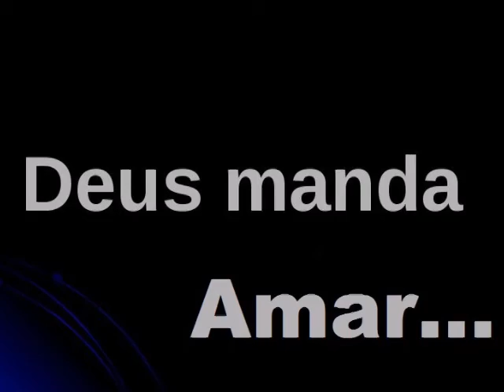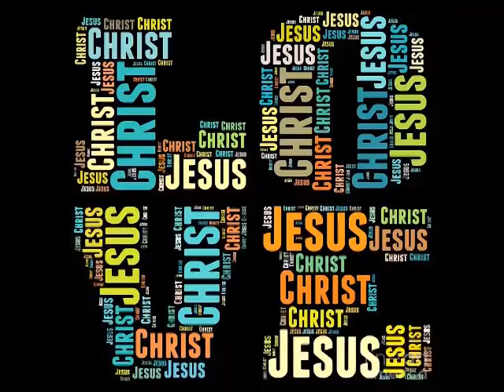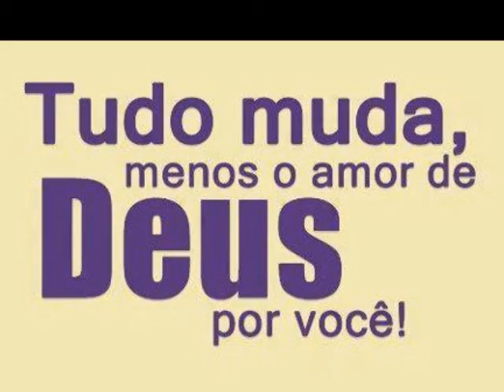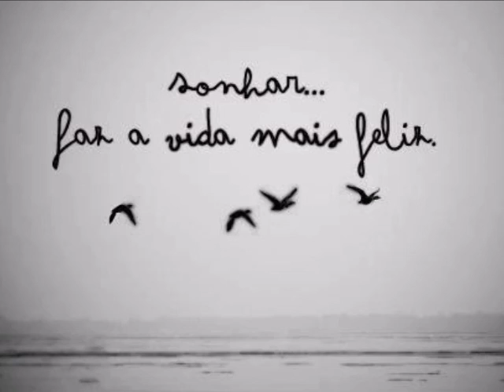Amar Semelhante Jesus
Video  feito  por  Call  Photographer,  apreciando  uma  lind a mensagen  d e amor  ao  proximo,  seguindo  a  verdade  do  amor  de  DEUS, VALE  A  PENA  OUVIR  E  COMPARTILHAR,